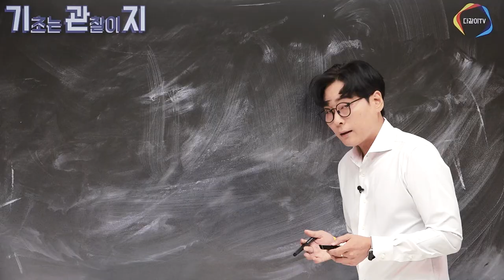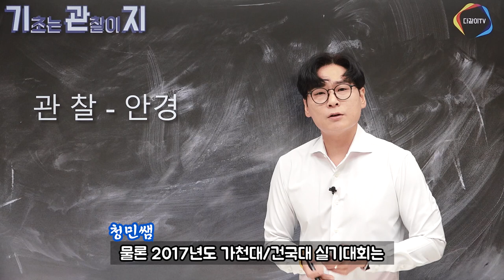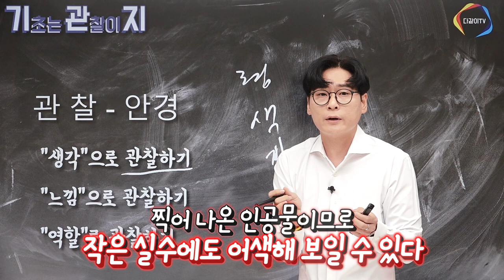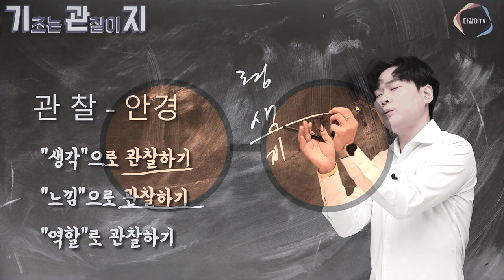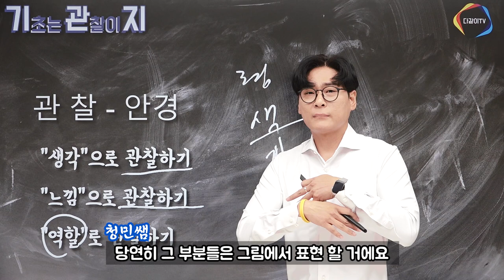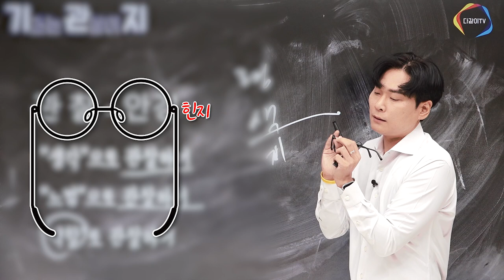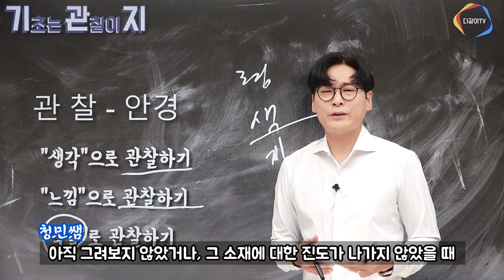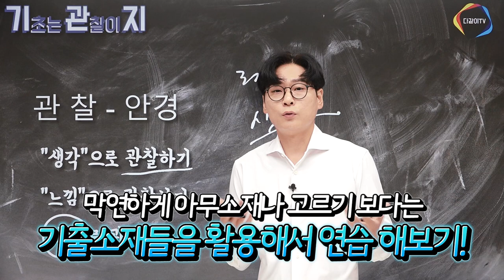기초디자인 👓안경👓이 나왔을 때🤷‍♂️어떻게 이용해야 할까요?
안녕하세요 청민쌤의 기관지입니다!
저번 상명대 공모전 금상수상 소재였던 목장갑이후로 입시를 앞둔 학생분들을 위해 청민쌤이 한 번 더 영상을 촬영 해 주셨어요!
좋은내용이 너무 많은 이번 영상 꼭 보시고 시험에서 좋은 결과 얻으시길 바랍니다 화이팅!